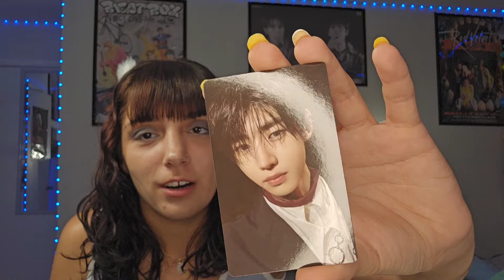Trendsetter X 'HUMBLE' by NI-KI | Artist Of The Month & 'XO (Only If You Say Yes) | ENHYPEN REACTION